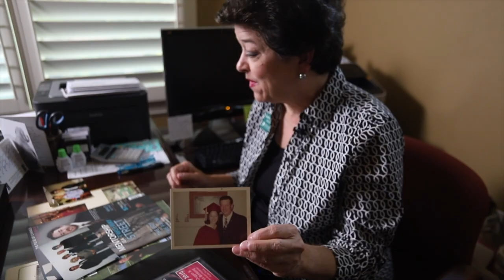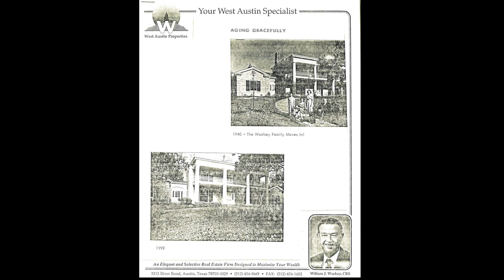(Extended Cut) REALTOR® Emeritus Member: Laura Duggan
The REALTOR® Emeritus program honors those REALTORS® who have maintained their membership for 40 years or more. This year, we’re celebrating our Emeritus members with a series of short documentaries that honor their legacy of determination, leadership, and commitment to the industry. Laura Duggan started her career in real estate with her father when they formed West Austin Properties, and has continued the family business with her children. See why “being a REALTOR is a lifestyle and not a job,” while Duggan and her colleagues reflect on her legacy.